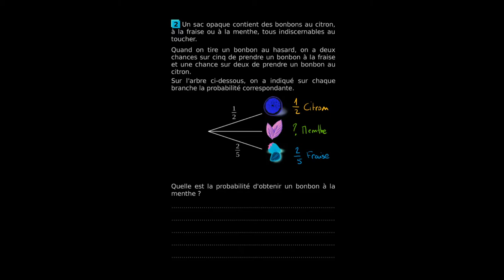Mathématiques - Comment retrouver une probabilité manquante ?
Retrouvez-moi en live sur Twitch Dans cette vidéo nous allons nous entrainer à trouver une probabilité manquante entre trois probabilités.

Sources:
Sésamath, 3ème.